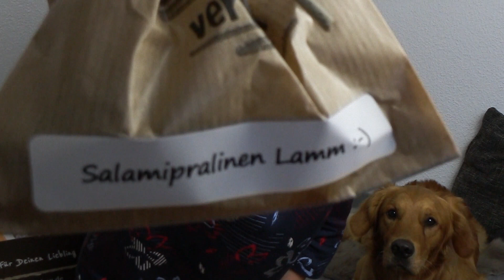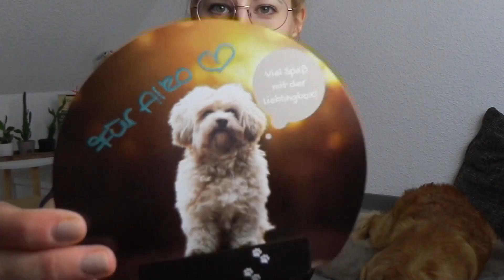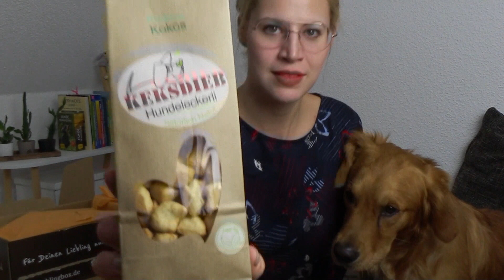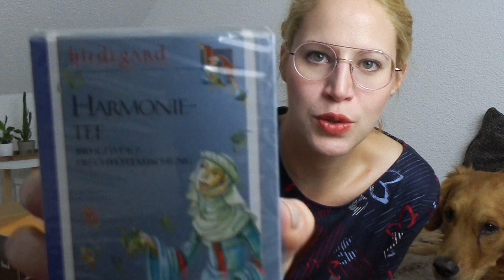UNBOXING / Lieblingbox Herbstbox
- Dieses Video enthält unbezahlte Werbung...alle gezeigten Produkte wurden selbst gekauft! -

Wir zeigen euch unsere Lieblingbox Herbstedition :)
Viel Spaß! Eure Nisi mit Aiko